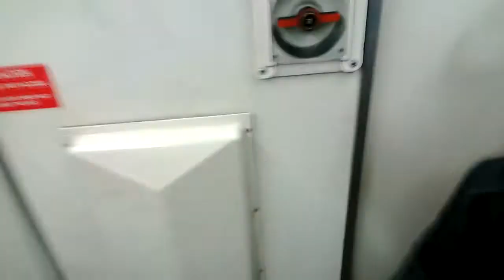Monkey has an idea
My little brother wants to design a new car